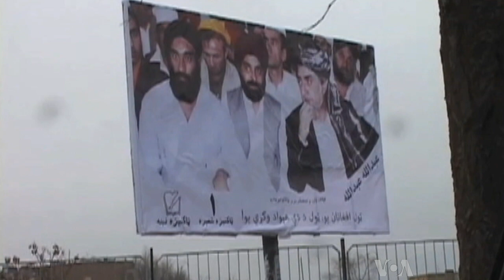Afghan President Shows No Indication of Signing Security Agreement With Washington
Afghan President Hamid Karzai has not yet agreed to sign a Bilateral Security Agreement [BSA] with the United States. The agreement would determine the scope of activity for American troops in Afghanistan after 2014. Karzai has been a U.S. ally for more than a decade -- but in the waning days of his presidency, he has had disagreements with Washington on several issues, including the signing of the BSA. VOA's Kokab Farshori looks at the reasons behind the Afghan president's refusal to sign the agreement.